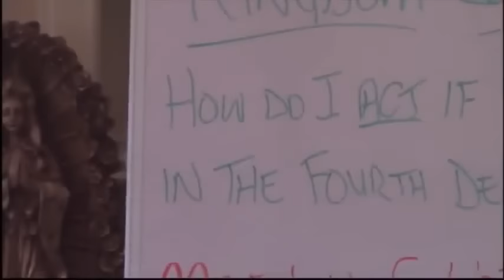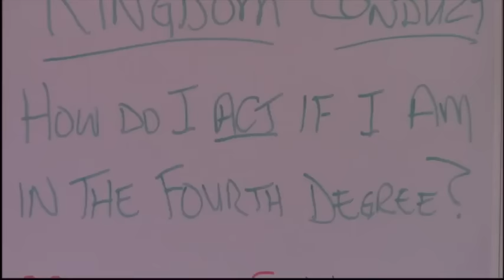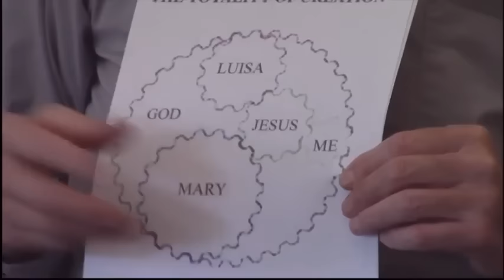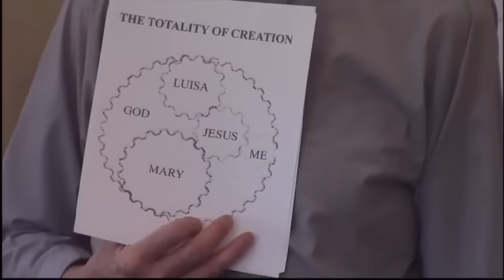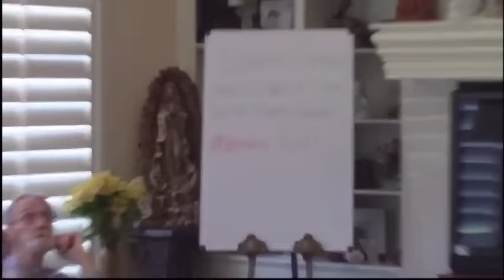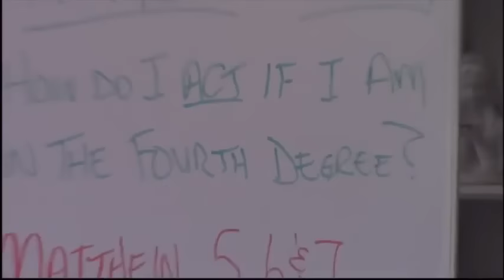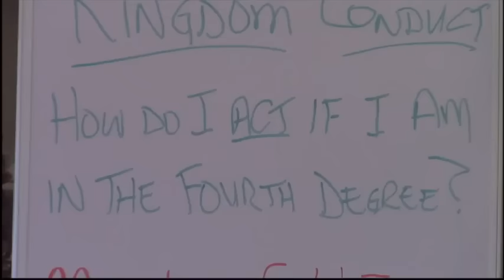P. John Olin Brown & Roger Iker - Comment agir au Quatrième Degré de la Divine Volonté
Le Père John Olin Brown (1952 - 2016) est né au Texas. Après des études de philosophie, il se convertira au catholicisme, puis découvrira les écrits de Luisa Piccarreta.  Il ira séjourner à Corato, et sera ordonné prêtre par l'Archevêque de Trani en novembre 1994. Sa première messe a été célébrée dans la chambre de Luisa à Corato.  Il est décédé à Trani, le 20 août 2016, et sa dépouille mortelle repose à Corato. Ses funérailles ont été présidées par Mgr Pichierri, Archevêque de Trani.  Aux Etats-Unis, il a été l'âme du "National Queen of Light Center for Applied Divine Will Studies". Cette vidéo a été réalisée dans le contexte de cette association dédiée à Luisa et à la Divine Volonté.

Roger Iker, 1945–2019, s'est marié en juillet 2009 avec Del Early, décédée en mai 2018. Roger a passé sa vie à mener une brillante carrière d'artiste, principalement dans le domaine des motifs du Sud-Ouest, en utilisant de l'huile sur toile. Il a voyagé dans le monde entier et rencontré de nombreuses personnes intéressantes au cours de sa carrière, et il était très fier d'avoir deux peintures murales dans le Jester Hall (Leading the Way) et le Almetris Duren Hall (The Patriarch) à l'Université du Texas à Austin. Roger a découvert le catholicisme et a passé les dernières années de sa vie à étudier sa foi avec dévotion, en compagnie de sa femme et de ses amis.